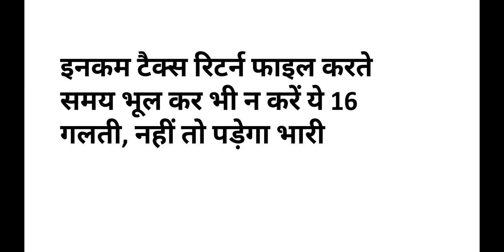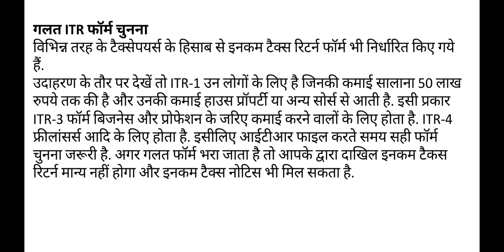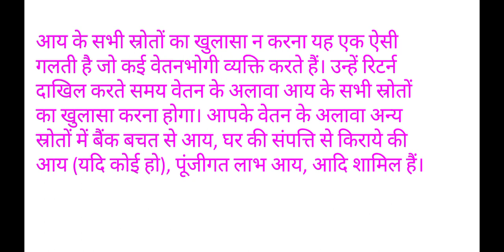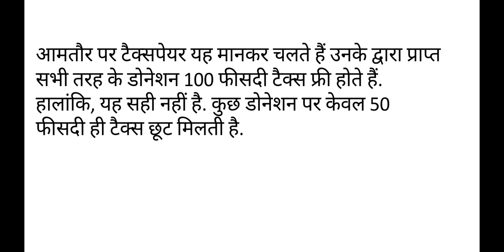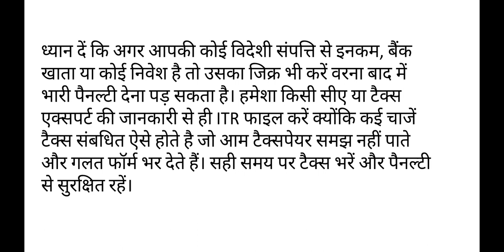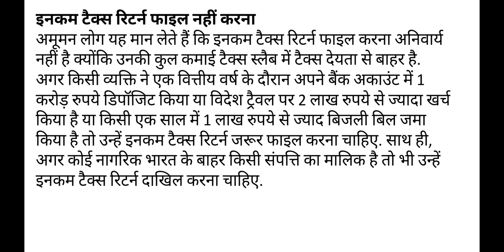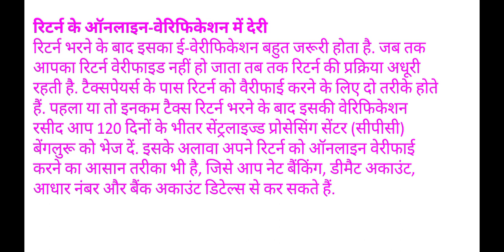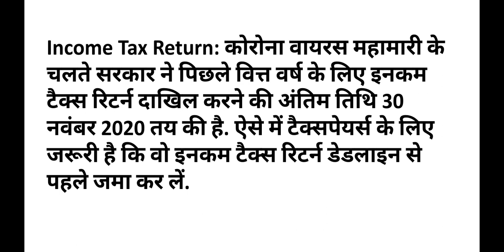इनकम टैक्स रिटर्न फाइल करते समय भूल कर भी न करें ये 16 गलती,AVOID 16 MISTAKE AT TAX RETURNE FILE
AVOID THIS 16 MISTAKE AT TAX RETURNE FILE इनकम टैक्स रिटर्न फाइल करते समय भूल कर भी न करें ये 16 गलती, नहीं तो पड़ेगा भारी